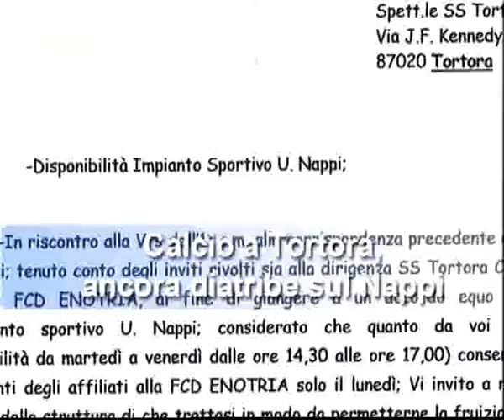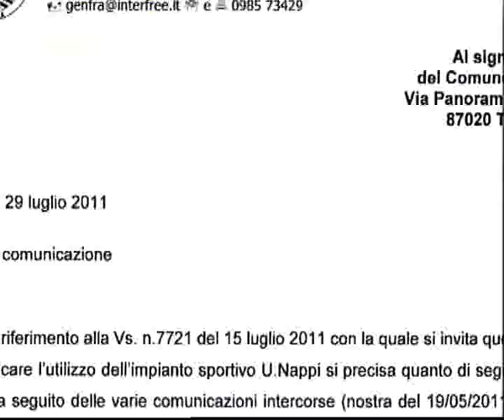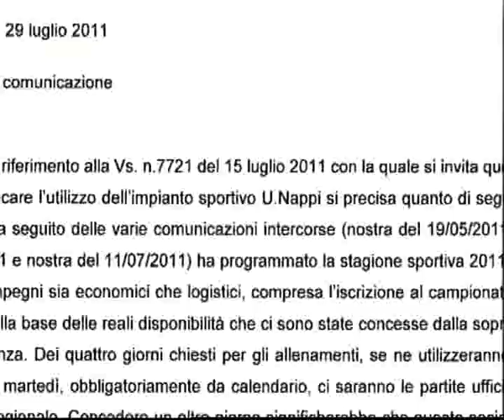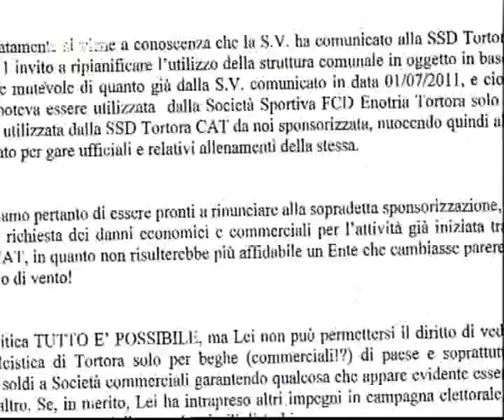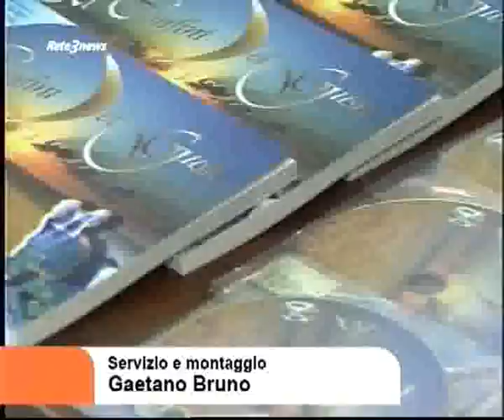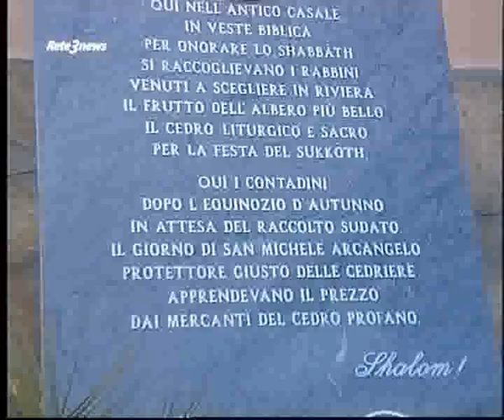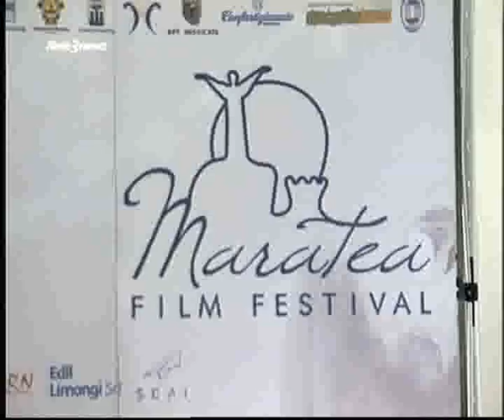Rete3 News 01082011